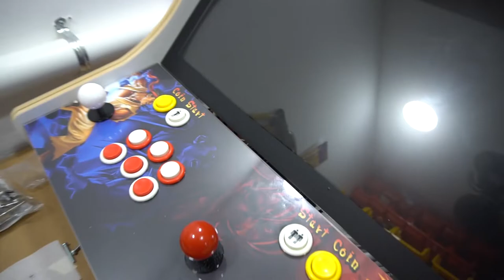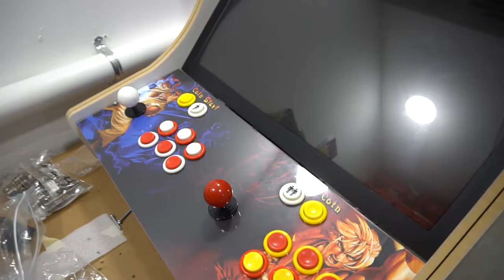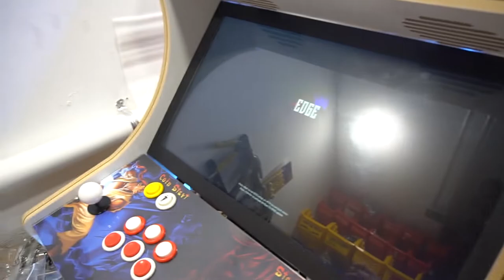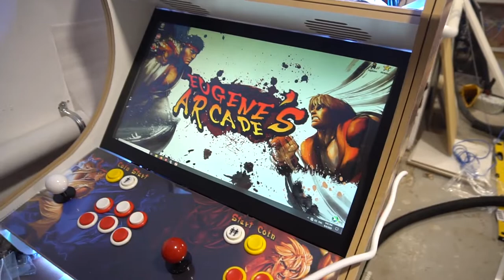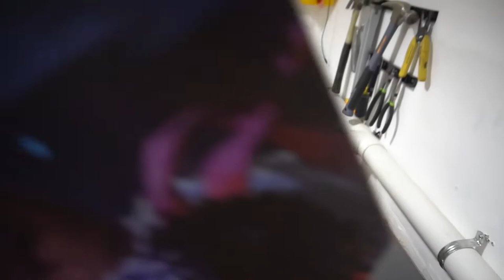40TB PC In a Bartop Arcade!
00:00 Intro
00:20 Insta Plug
00:45 40tb in bartop!
01:38 Walk-around - Fans
03:37 Sound setup
05:33 THE BEAST PC!
09:44 Under Control panel
12:51 Speaker install
15:58 PC on desk, location of wires
19:13 Hard drive Brackets
19:46 Mounting Motherboard!
23:42 Going Vertical!
26:13 Its in! / install graphics card/
28:39 Wiring it up
29:56 First boot!
31:32 Street Fighter 5 Quick Look
32:32 Door installed

Fan Mail:
Vic_VP
34-38 38 Street